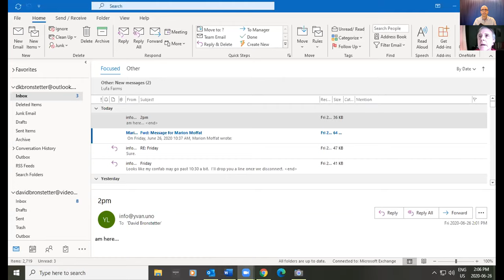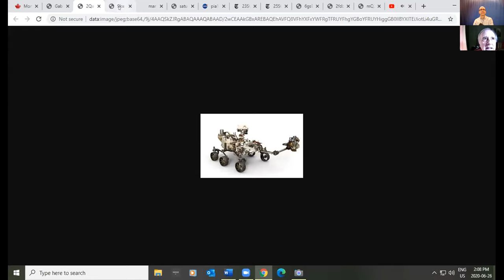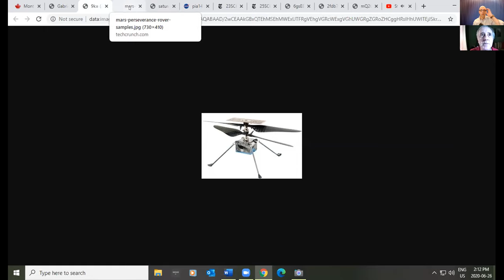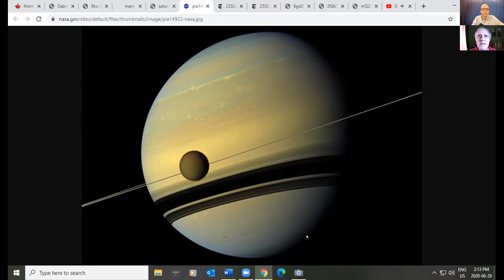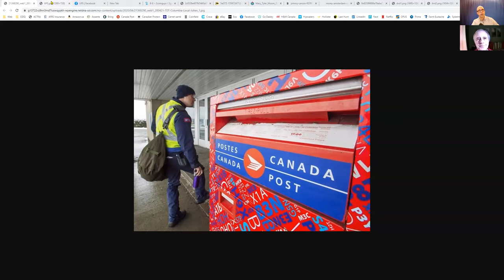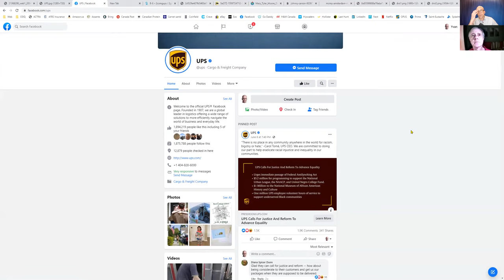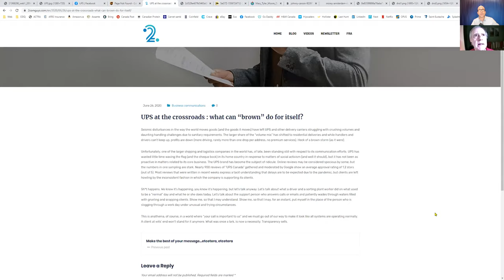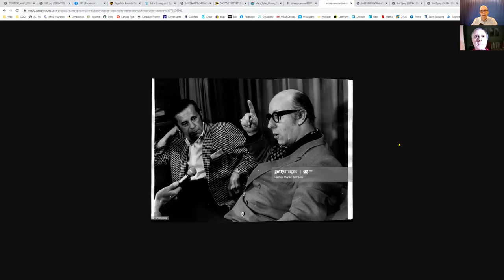Travels through space and time...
Mars rumbles, UPS stumbles, Dick Van Dyke tumbles...